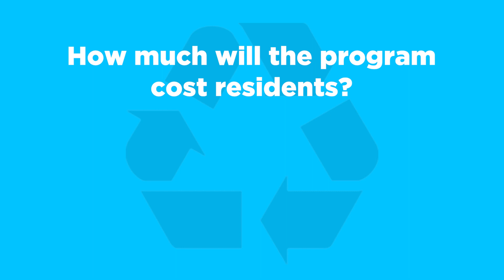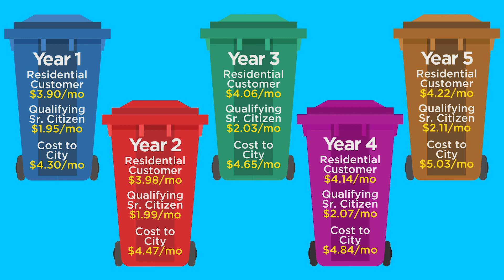Curbside Recycling Special Election - Vote May 9